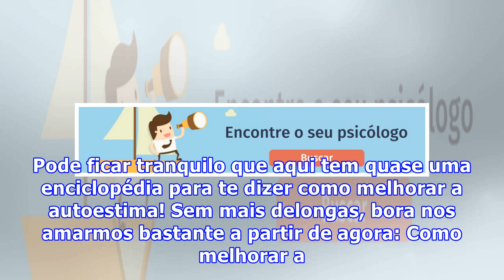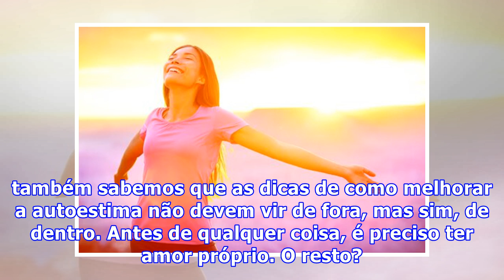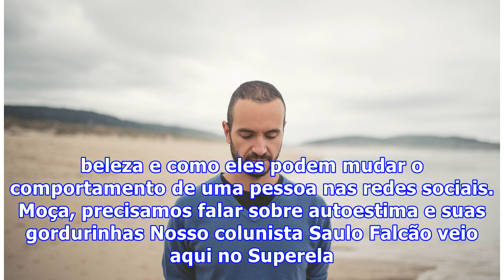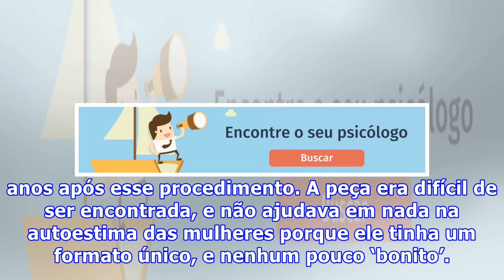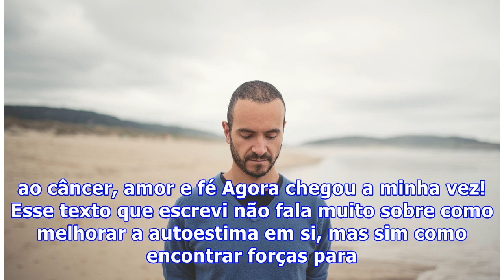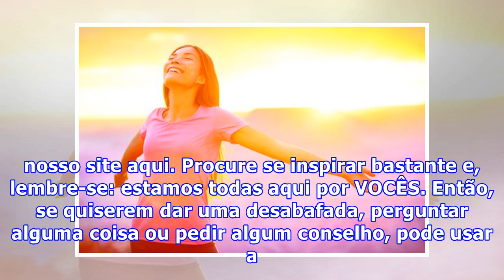Como melhorar a autoestima de 7 formas diferentes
Se tem uma coisa que a gente defende MUITO aqui no Superela é o amor próprio. Ainda mais entre nós, mulheres, que convivemos em uma sociedade que nos vigia 24 horas por dia. Acontece que somos obrigadas a passar por uma série de procedimentos estéticos para sermos bem vistas. E aí, todo mundo sabe o...